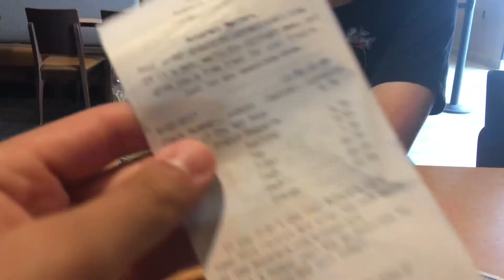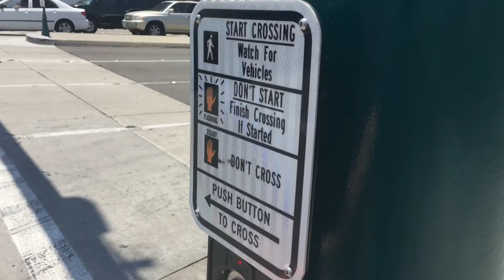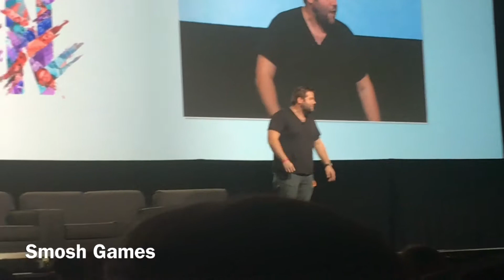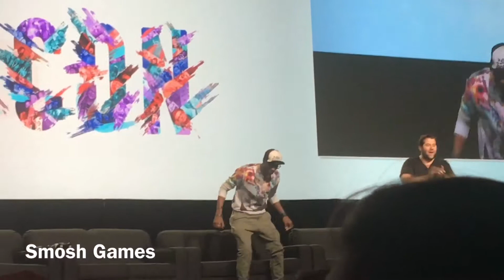VidCon Vlog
Hey what is up guys, hope you are enjoying your summer days, this is Vlog Number 4 or 5 I believe. Thanks to all who support my Vlog series I do on this channel who expect video games and such. There is an UPDATE VIDEO coming out soon to get you all caught up on what's going on.